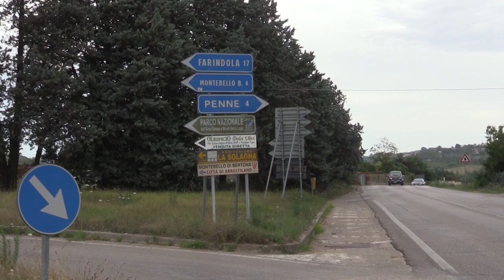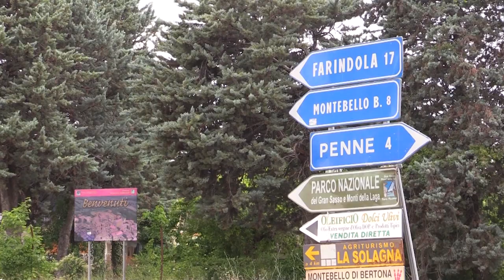Mare - monti, appello di Antonio Blasioli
Il Consigliere regionale del Pd Antonio Blasioli interviene sulla realizzazione della strada statale Loreto - Penne: "Va fermato lo scippo dei fondi e va appaltata subito l'opera"